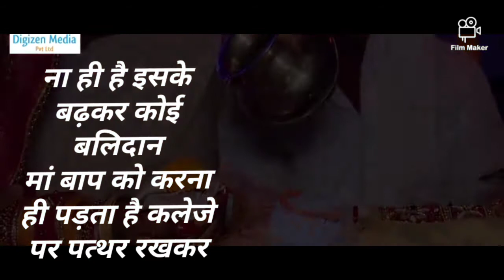एक रीत कन्यादान ? | Ashi ki aashayein 😊 | Ashi Mittal | Poems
"आप सभी को मेरा प्यार भरा नमस्कार 🙏🏻"

     ASHI KI AASHAYEIN

Written by : Ashi Mittal